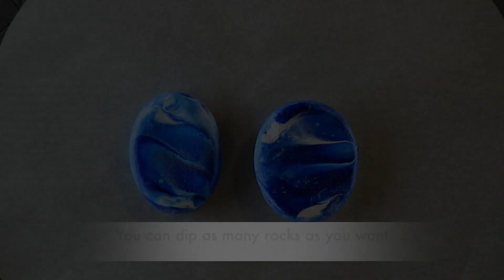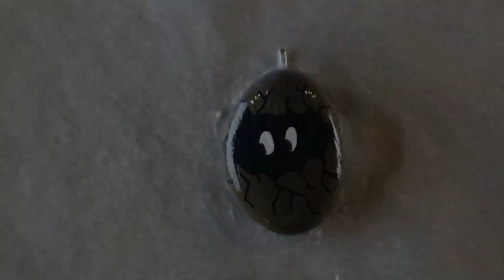Rock Painting: Make Pendants from Rocks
To buy my vinyl decals, waterslide decals, printable vinyl decals and mandala patterns from my

In this video I show you how to, make pendants from rocks. I show 8 different DIY ideas for making your own rock jewelry. Below, you can find the time stamp.

1:00   Rock # 1: Tie-dye painting
3:20   Rock # 2: Paint dip
5:10   Rock # 3: Decoupage
8:05   Rock # 4: Sunset paint blend
10:30 Rock # 5: Water colours
13:20 Rock # 6: Posca Paint Pens:
14:50 Rock # 7: Paint Pour
17:00 Rock # 8: Jelly Roll pens